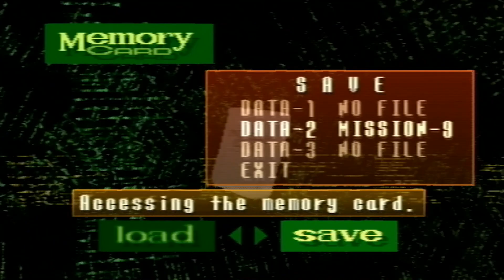DÉSAMORCAGE DE LA BOMBE NUCLÉAIRE - ep9 Ghost in the Shell (PS1)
Tiré de l'œuvre de Masamune Shirow ayant droit à son propre jeu vidéo, allons voir ce que c'était le futur dans la japanimation avec Ghost in the Shell (攻殻機動隊) sur PlayStation 1